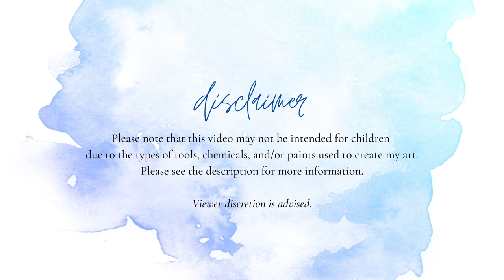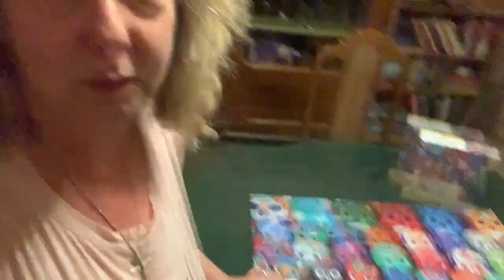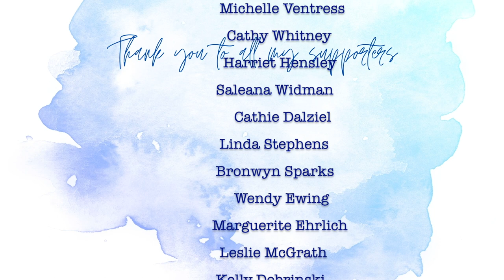My Week In Review 5-30-21 To 6-7-21